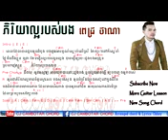ភរិយាល្អរបស់បង ពេជ្យ ថាណា Pheak Riyea Laor Robos Bong Pich Thana Full Lyrics + 144p